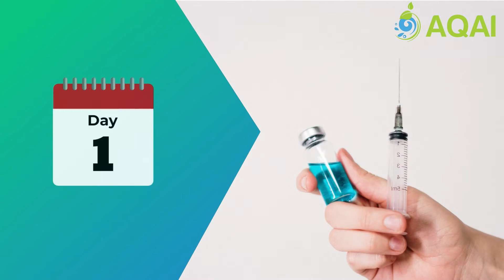அசில் கிராஸுக்கு தடுப்பூசி | Tamil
அசீல் கிராஸுக்கு தடுப்பூசி

ஆந்திரா மற்றும் மத்திய பிரதேச மாநிலங்களில் இருந்து வரும் அஸில் கோழிகள் பகட்டுக்காகவும், அதன் சண்டையிடும் தன்மைக்காகவும், இறைச்சிக்காவும் பெயர் பெற்றவை. பல வண்ணங்களில் சிறகுகளையுடைய இந்த கோழிகள் பெரும்பாலும் சிவப்பு மற்றும் பழுப்பு கலந்த நிறத்தில் இருக்கும்.  அஸில் கோழிகள் சிறந்த வெப்பம் தாங்கும் சக்தியையும் நோய் எதிர்ப்பு சக்தியையும் கொண்டது.
முதல் நாள் அஸில் குஞ்சுகள் 50 கிராம் எடையில் இருக்கும். இவை 20 வாரங்களில் 1200 கிராம் அளவிற்கு வளர்ச்சி அடையும். இந்த அஸில் வகை சேவல்கள், சேவல் சண்டைகளுக்காகவும், கோழிகள் முட்டைகளுக்காவும் வளர்க்கப்படுபவை. 196 நாளில் இருந்து முட்டையிடத் துவங்கும் இவை தன் குஞ்சுகளை சிறப்பாக பாதுகாக்கும் தன்மையுடையது.  இந்த வகை கோழிகள் ஆண்டு ஒன்றிற்கு 92 முட்டைகள் வரை இடக்கூடியது.
இவ்வகை கோழிகளின் முதல் நாள் குஞ்சுகளுக்கு Marek நோய்க்கான தடுப்பூசி செலுத்தப்படும். 7 வது நாளில் ராணிக்கெட் F strain மற்றும் Lasota நோய்க்கான தடுப்பூசி செலுத்தப்படும். 14 இல் இருந்து 16 ஆம் நாட்களில் IBD நோய்க்கான தடுப்பூசியுடன் கண்களில் சொட்டு மருந்தும் போடப்படும்.
இதனை தொடர்ந்து 21 முதல் 30 ஆம் நாட்களுக்குள் ராணிக்கெட் Lasota நோய்க்கான சொட்டு மருந்து கொடுக்கப்படும். 35 முதல் 45 நாட்களுக்குள் மீண்டும் IBD நோய்க்கான தடுப்பூசியுடன் கண்களில் சொட்டு மருந்தும் போடப்படும்.  56 முதல் 70 ஆம் நாட்களுக்குள் ராணிக்கெட் K Mesogenic நோய்க்கான தடுப்பூசி செலுத்தப்படும். 84 முதல் 91 ஆம் நாட்களுக்குள் அம்மை நோய்க்கான தடுப்பூசி செலுத்தப்படும். 126 முதல் 133 ஆம் நாட்களுக்குள் ராணிக்கெட் k mesogenic நோய்க்கான இரண்டாம் தடுப்பூசி போடப்படும். இந்த அனைத்து தடுப்பூசிகளும் நன்கு பயிற்ச்சி பெற்ற நபர்களால் செலுத்தப்பட வேண்டும். அல்லது கால்நடை மருத்துவரின் கண்காணிப்பில் செலுத்தப்பட வேண்டும். இந்த கோழிகளுக்கு 2 மாதங்களுக்கு ஒருமுறை கிருமி நீக்கம் செய்யப்பட வேண்டும்.
தடுப்பூசி செலுத்தப்பட்ட  ஆரோக்யமான அஸில் குஞ்சுகளை வாங்க அகாய் ஆப் டவுன்லோட் பண்ணுங்க.